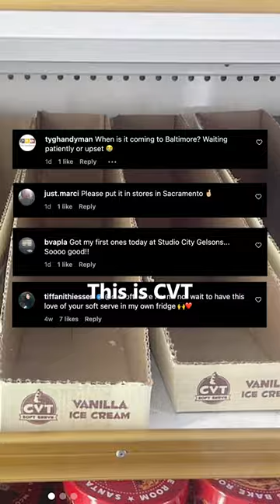At What Point Will Retailers Get Mad?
This soft serve ice cream is so popular it’s a struggle just to keep it on the shelves. It sells out as quickly as they can put it on the shelves.

Which begs the question: how fast is too fast?

When does Joe Nicchi, the founder of CVT Soft serve, have to tell retailers they have to wait 4, 6, or even 8 weeks until the next shipment of ice cream arrives? Is that even allowed?

I guess we will have to find out. 🤷🏽‍♂️